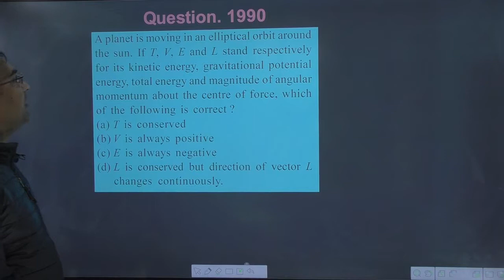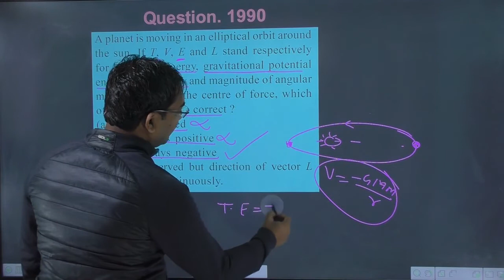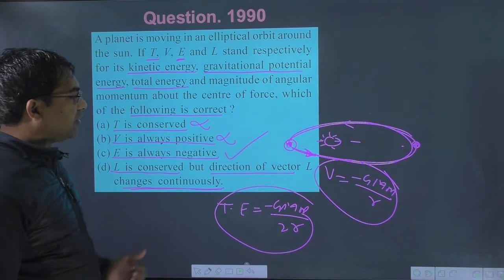A planet is moving in an elliptical orbit around the sun. If T V E and L stand respectively for its